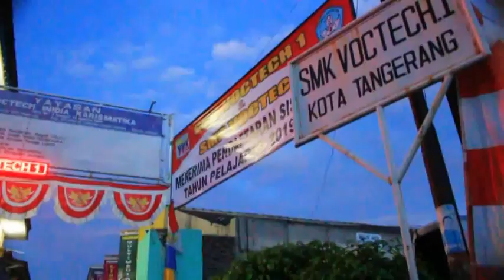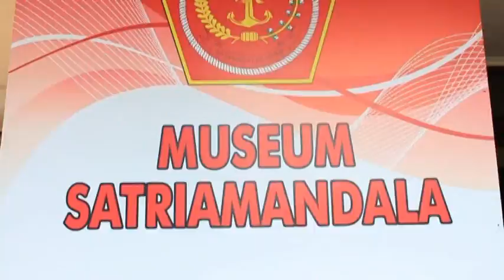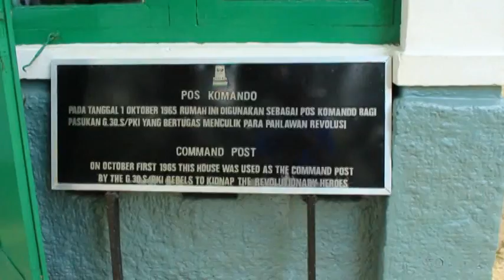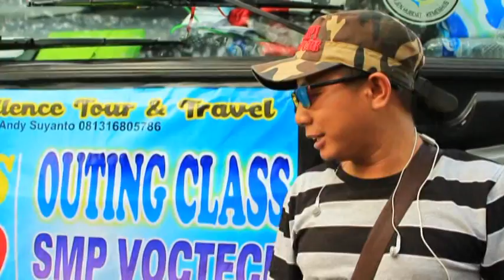Excellence Tour & Travel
Pecayakan perjalanan anda bersama kami, Excellence Tour & Travel memberikan fasilitas kenyamanan anda dalam wisata, wisata religi, maupun berbisnis diseluruh Indonesia (domestik).

Perjalanan adalah kegiatan bepergian meninggalkan tempat kediaman untuk mengunjungi obyek wisata dan atau bukan obyek wisata dengan tidak menginap atau menginap di akomodasi komersial, Individu (sendiri) atau lebih besar (rombongan).

Excellence Tour & Travel, dapat memberikan fasilitas kepada semua kostumer kami.

*Excellence Tour & Travel, Enjoy your trip with Us !!*